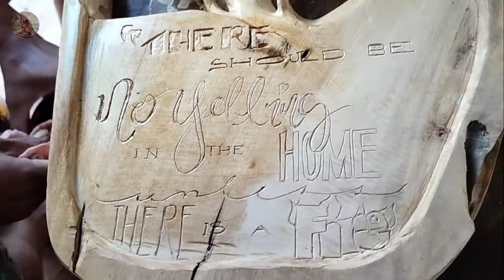Unique Wood Carved Wall Décor Idea | Unfinished Work Part 2